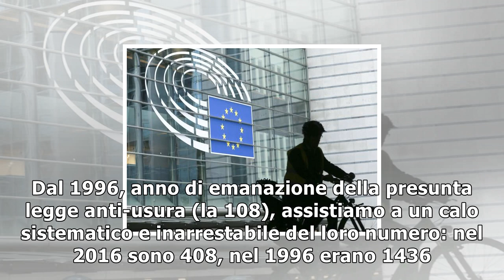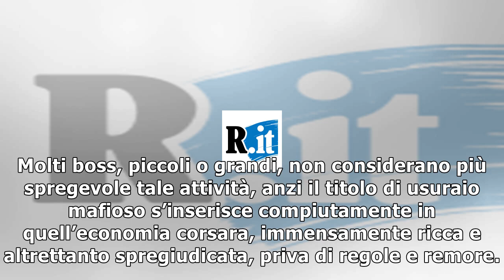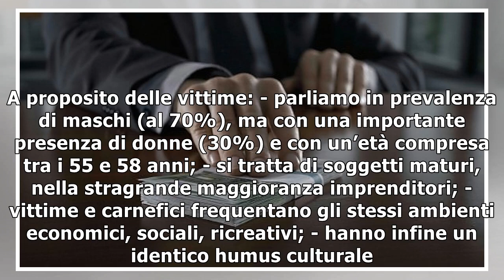L'usura ultimo business delle mafie: "hanno scalzato il cravattaro di quartiere"